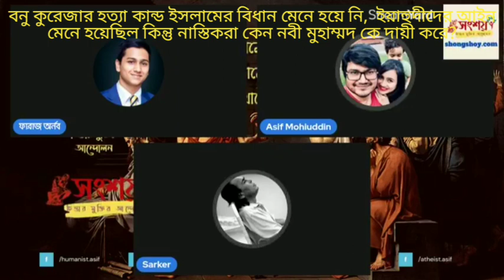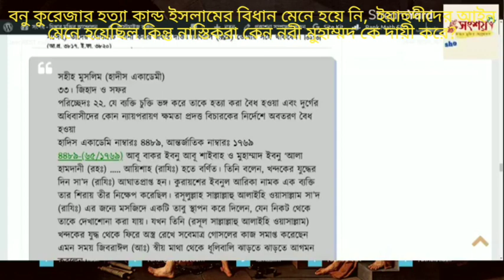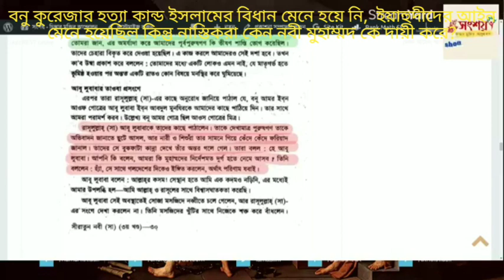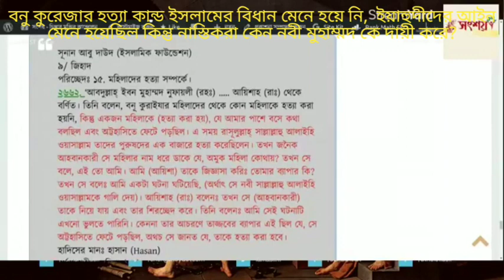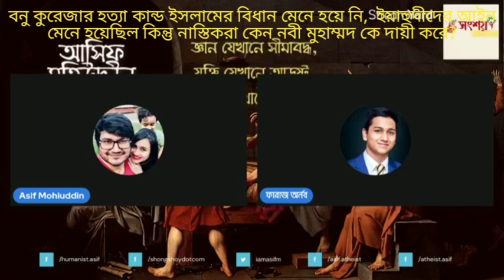বনু কুরিজার ঘটনা ইসলামের বিধান মেনে হয় নাই, ইয়াহুদীদের আইনে হয়েছিল, নাস্তিকরা অযৌক্তিক দাবি করে?